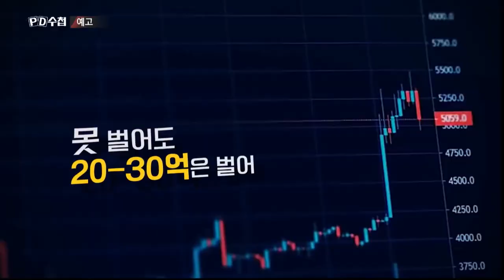[예고] 4조 원대 히트 코인, 브이캐시의 배신 - PD수첩, MBC210608방송